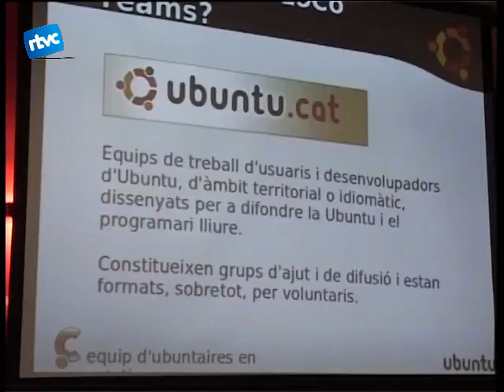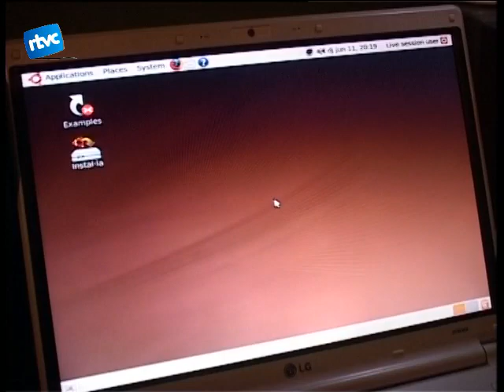06 Cardedeu digital: ubuntu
Entre les conferències que ens porta el pla Cardedeu Digital, Josep Gallart de la agrupació Ubuntu.cat ens va presentar el dijous al bar Tarambana la nova versió de la distribució lliure d'Ubuntu, la 9.04.